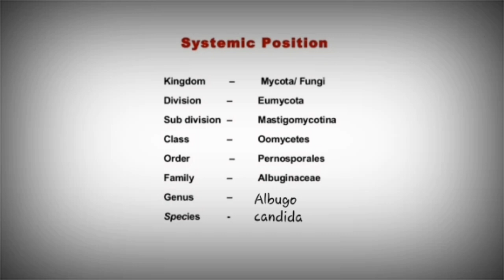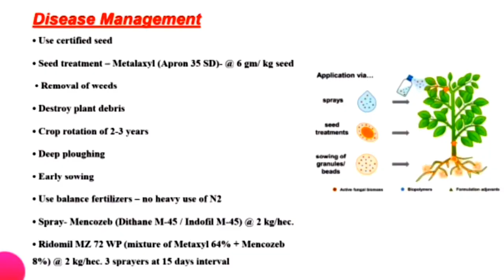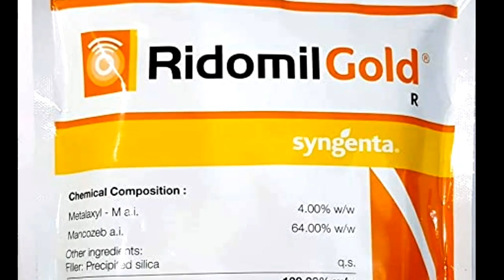white rust of crucifers..Albugo candida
Here is the management of white rust of crucifers by both the ways; chemical and organic...The neem oil recommended here can also be used for the management of other diseases and to control insects.